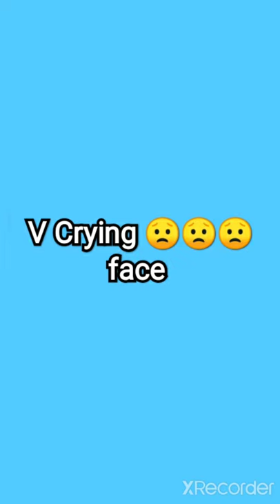bts short btsarmy btsisbest 💜ᗷTS⟭⟬💜